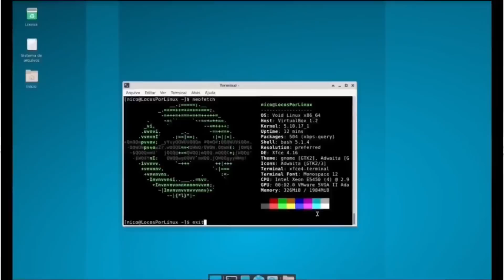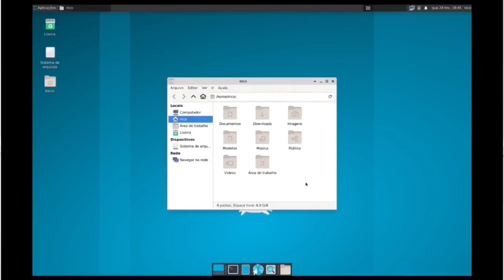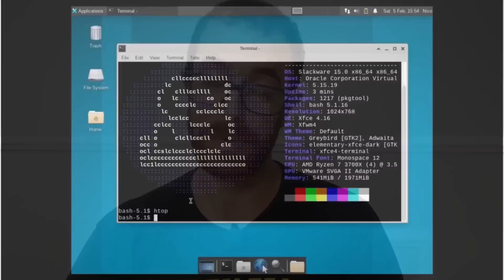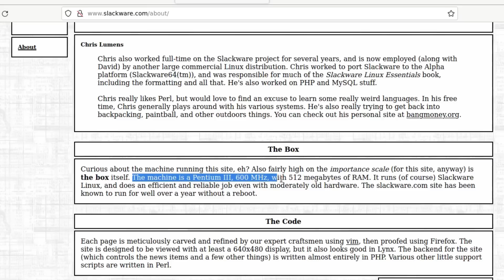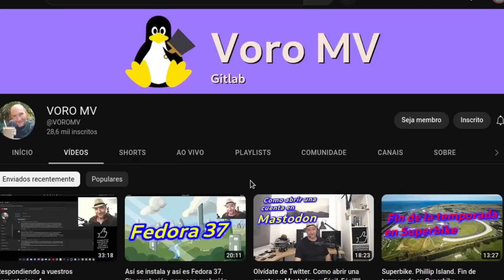Mi Top 3 de distribuciones GNU/Linux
Te digo cuales son mis 3 distribuciones favoritas de gnu/linux en la actualidad. Existen muchas distros de mi agrado y creeme que no fue fácil numerar solo 3.